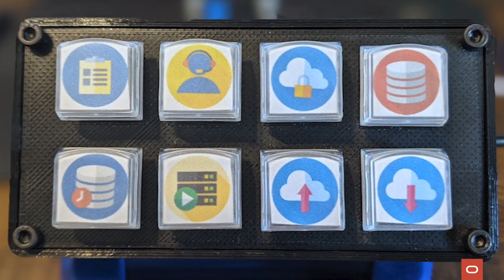Simplify developing in the cloud by automating repetitive tasks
Todd Sharp built a microcontroller in a custom, 3D-printed case to create a Cloud Deck that automates tasks and retrieves information by calling Oracle Cloud Infrastructure REST APIs.